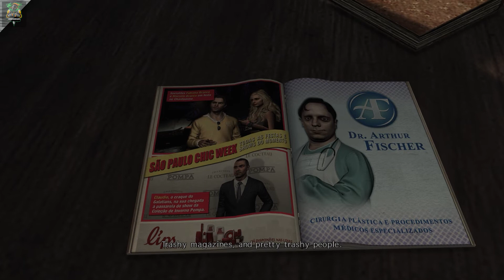Max Payne 3 | Chapter #1 | Something Rotten in the Air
ABOUT -

We make the Interesting Gameplay videos of many different games including Action Wrestling games like WWE 2K Series Games , Shooting , Simulation , First-person shooter , Open World , RPGs , Racing , and many more Genres .. as well as the In - Game Customizations , Mods , DLCs ,  Gameplay ,Walkthrough for their particular games .